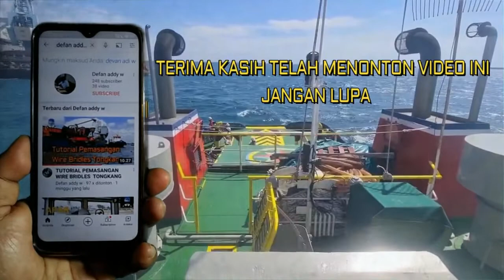Proses Tug Boat Naik & Turun Dari Dock / Galangan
Video ini Hanya sebagai Hiburan Semata
Pengedokan Adalah Suatu Proses Memindahkan Kapal dari Air Ke atas dock
Guna Keperluan Perawatan dan Perbaikan Kapal .
memeriksa dan memperbaiki Kerusakan , Pengecatan Badan Kapal serta membersihkan Badan Kapal di Bawah garis Air